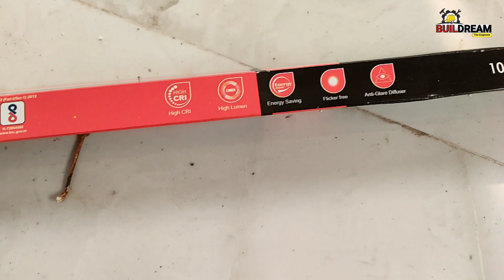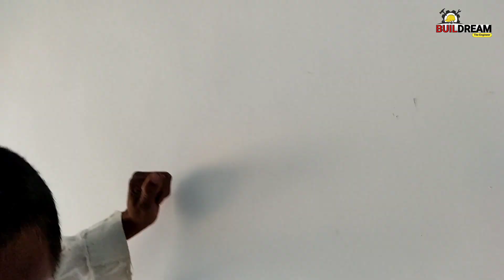20 watt Led Tube Light fitting | HARRISONS 20 watt Led Batten Rs. 180 only | फक्त 180/- रुपयांमध्ये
Address:-
Master Light House, Nashik
2, 60 Feet Rd, Ganjmal, Nashik, Maharashtra 422001
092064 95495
Harrisons LED
Harrisons 20 watt LED Batten
Harrisons 20 watt LED Batten fitting
How to install 20 watt LED in home
Harrisons 20 watt led batten कशी बसवावी